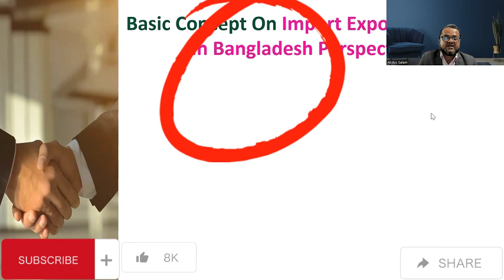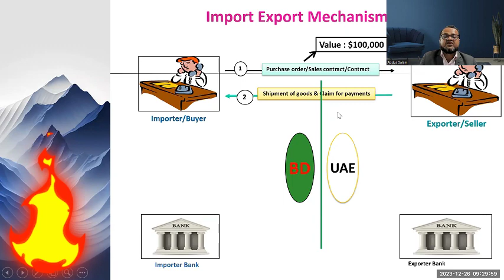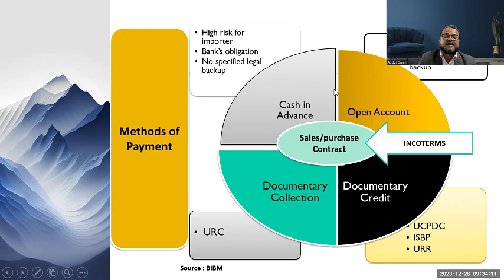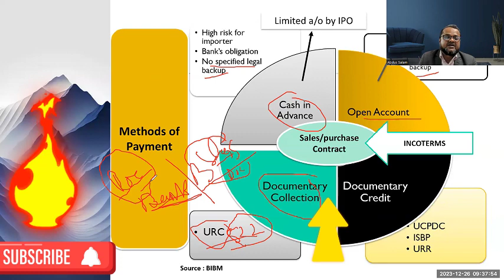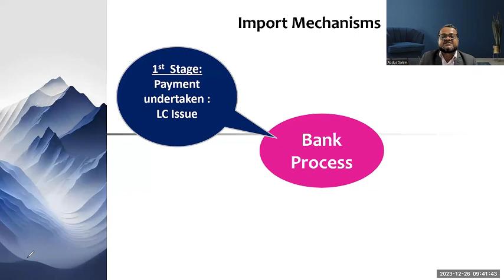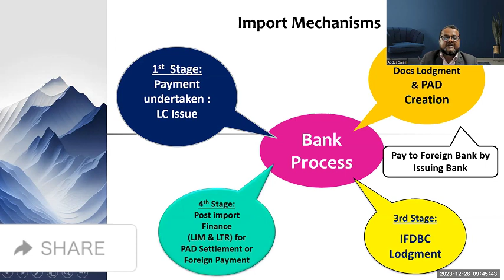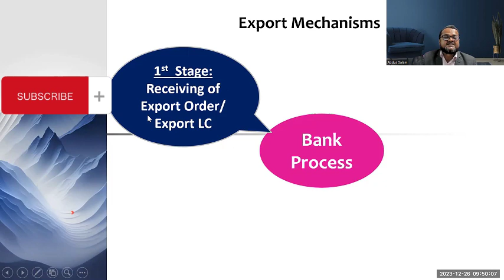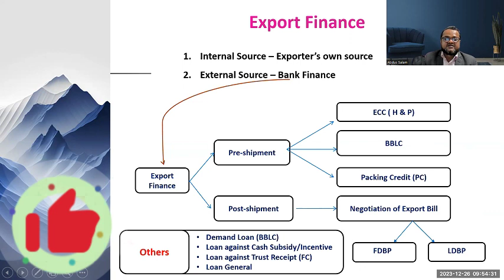Basic Concept on Export Import Business in Bangladesh | Banking diploma exam| EP-1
This Video basically provide the basic knowledge on Export Import Business in Bangladesh Perspective. This video specially made for those bankers who are very apprentice or novice in Trade Finance & Foreign Exchange Desk, also helpful for the entrepreneurs who newly start the export Import business or wants to start export import business immediately or the freshers who are interested to build their carrier to the corporation as commercial or the newly recruited accountants who start the carrier as Accountant- Executive. Those are the beneficiaries by watching this video. The related videos links given below :